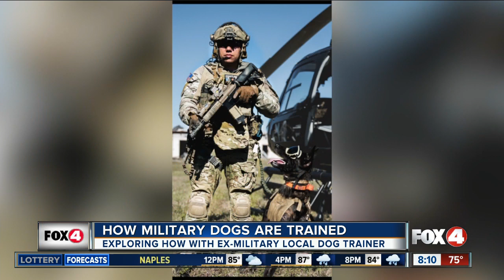Training military dogs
Fox 4 spoke with an ex military dog trainer who explained in depth how military dogs are trained and what goes into the dogs training.